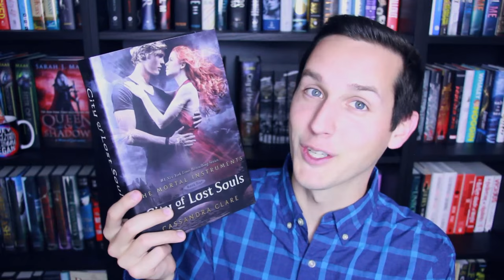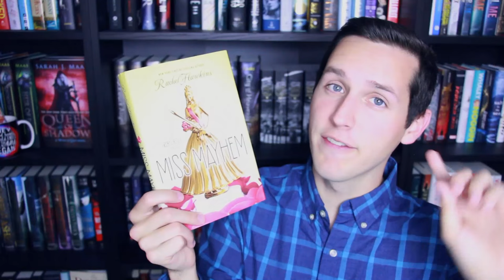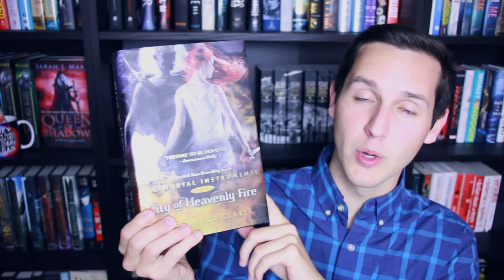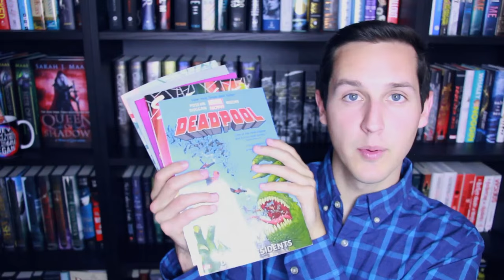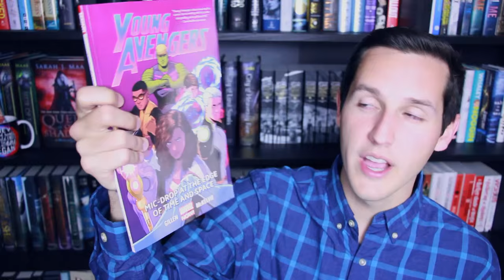MARCH WRAP UP